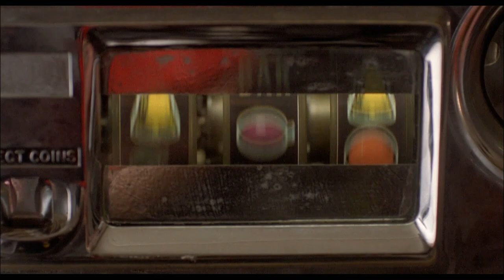Red: Three Colors Trilogy -- What Makes This Movie Great?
0:00 Introduction
0:41 Overview
6:29 Why the Color Red?
7:09 Photos vs. Videos
9:17 Why the Theme of Fraternity?
10:43 Red Sums up Kieslowski's Filmography

Red is Krzysztof Kieslowski's final movie, and the final film in the much heralded Three Colors Trilogy. Red stars Irene Jacob. Ostensibly the movie is about "fraternity," one of three ideals from the French Revolution. Although Kieslowski in interviews dismissed that a bit, I think it's accurate.  This video reviews and analyzes the movie for some of the major philosophical questions and themes found in Red.